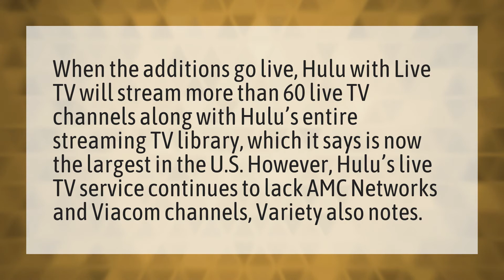Will Hulu ever get AMC?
Better Call Saul • Will Hulu ever get AMC?